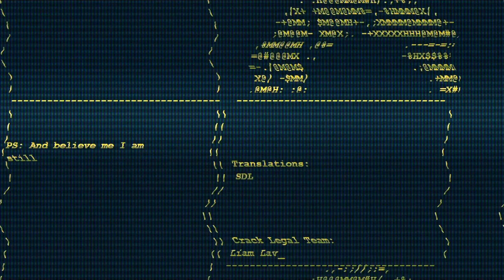Phase Plays Portal - Episode 3